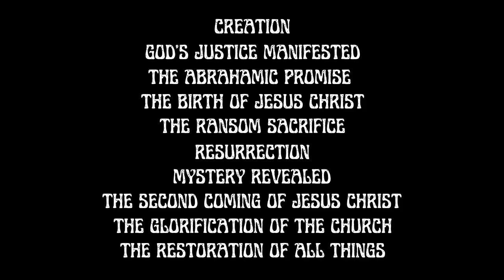The Harp of God | Ewaenruwa Nomaren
We are excited to discuss this topic, mainly because we are summarizing God's amazing plan for mankind. In this video, we'll relate the harp, which is a musical instrument, with God's plan for mankind, which can be divided into ten fundamental truths, just like the harp in the Scriptures had ten strings.

However, this subject is too large to be covered fully in one video. So, here are a list of other videos we've made, which have covered these topics to different extents:

0:00 - Introduction
4:55 - The List
5:43 - CREATION
6:26 - GOD'S JUSTICE MANIFESTED
7:49 - THE ABRAHAMIC PROMISE
9:33 - THE BIRTH OF JESUS CHRIST
10:42 - THE RANSOM SACRIFICE
11:42 - RESURRECTION
13:01 - MYSTERY REVEALED
14:53 - THE SECOND COMING OF JESUS CHRIST
16:31 - THE GLORIFICATION OF THE CHURCH
18:34 - THE RESTORATION OF ALL THINGS
20:46 - Rounding Up
22:31 - Music
23:55 - Want more information?

Do you want to share your opinion with us? Use this link!